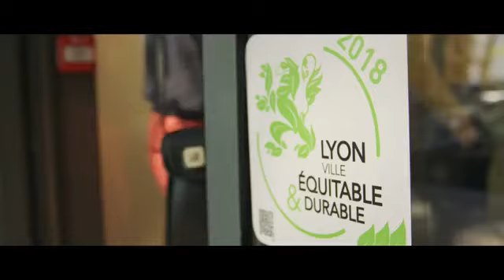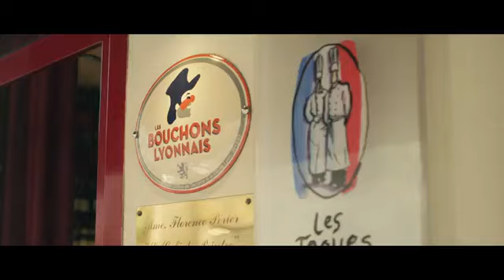Lyon Capitale europeenne de Smart Tourism 2019